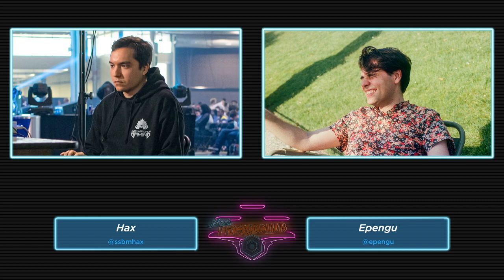Hax's Nightclub S2E1 GRAND FINALS - Ginger (Falco) Vs. moky (Fox) SSBM Smash Melee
Hax's Nightclub is an online Super Smash Bros Melee Tournament